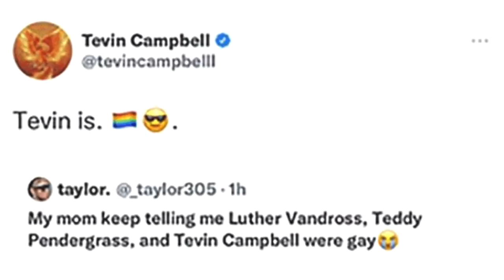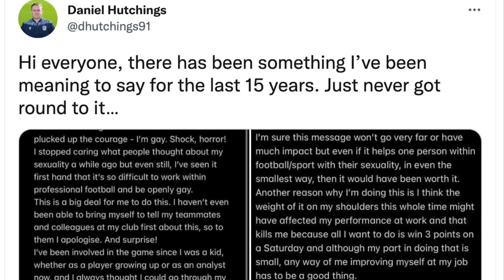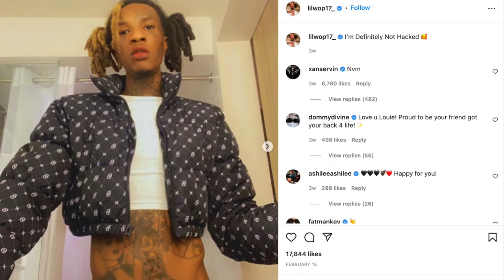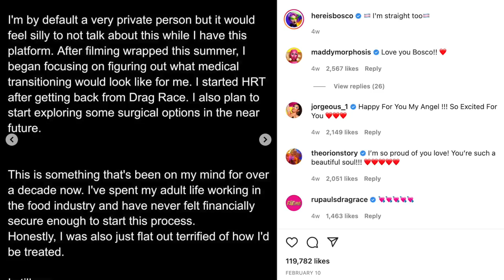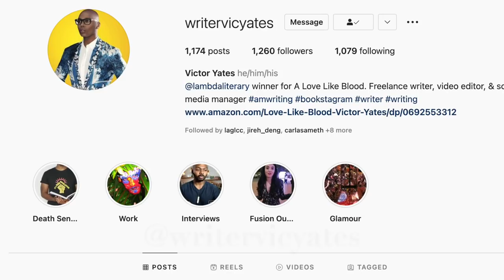Celebrities Who Came Out as LGBT in 2022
Celebrities who came out 2022: Johnny Dutch & Merlin Leon of Finding Magic Mike, Channing Tatum & Joe Manganiello; Isaiah Rashad, pro disc golfer Thomas Gilbert, Tevin Campbell gay Twitter Luther Vandross, Daniel Hutchings Stevenage football club, PGA Tour caddie Todd Montoya, rapper Lil Wop, Willis Austin Chimano of Sauti Sol, James Cameron Mitchell, Sawyer Fredericks, Maria Thattil, Willow Pill, Bosco & Jasmine Kenndie

Netflix & Amazon shows with gay storylines: Maestro/Maestro in Blue Antonis & Spyros, Shadow & Bone gay Wylan & Jesper Wesper, Kit Young, Jack Wolfe & Lewis Tan, Di4ri/Di4ries Daniele & Mirko, Mare Fuori Season 3/The Sea Beyond Cucciolo & Milos, Class Netflix Dhruv & Faruq, Sharan & Balli, Elite Season 7 Omar, Demain Nous Appartient Jack & Rayane/Tomorrow Is Ours, NQV Media The Male Gaze, Al Berto gay film, Benjamin gay film Colin Morgan, Crashing TV show Sam & Fred, Jonathan Bailey of Bridgerton, P Valley Uncle Clifford & Lil Murder gay scene

Femme trailer 2023: Nathan Stewart-Jarrett, George MacKay of 1917 & Captain Fantastic, Harris Dickinson & Paapa Essiedu

Celebrities who have come out LGBT: Noah Schnapp/Will Byers of Stranger Things, Alan Estrada, Bella Ramsey nonbinary, Alexander Lincoln Jamie Tate of Emmerdale/In From the Side rugby film, Curtis Hamilton of Real Friends of Weho, Dorion Renaud Buttah Skincare, Joey Zauzig, Jaymes Vaughan, Brad Goreski, Todrick Hall, Jakub Jankto & Jeff Molina

bl movies, bl series, bl drama series, bl series eng sub, Emmerdale Arthur, gay tv media, warsha, Ethan Anderson, Gay Romance, gay rom-com, Swallowed movie trailer Copper Koch

Gay films out in February: Close film, Knock at the Cabin Ben Aldridge, Dave Bautista, Errante Corazon/Wandering Heart, Of An Age trailer, Of An Age film, Marry My Dead Body, Gaby del Castillo, Spoiler Alert film, Call Me by Your Name, Timothee Chalamet, Pedro Pascal gay movie

Ian & Mickey, David & Patrick, Ray & Kevin, Eric & Adam, Ambrose & Luke, Max & Felix, Cory & Naveed, Alec & Magnus, ludo & mahdi Blocco 181, chance & levi, sas rogue heroes paddy mayne & eoin, The Last of Us gay couple Bill & Frank, Arthur & Marshall Emmerdale, Phillip & Bruno

Proud/Fiertés French series, Cassandro Gael Garcia Bernal & Bad Bunny kiss, Ira Sachs Passages film Ben Whishaw & Franz Rogowski, 911 Lone Star Season 4 TK & Carlos Tarlos, Wolf Pack gay scene Tyler Lawrence Gray Harlan & Cyrus

Celebrities who came out: Kit Connor bisexual; Isaac Humphries; Lucas Krzikalla; Byron Perkins; Thomas Hartley of Married At First Sight/MAFS

Gay movies & shows out in December: Miguel Bose series, Welcome to Chippendales gay scene Murray Bartlett, XRated NYC Boomer Banks, Max Konnor, Joey Mills & Dante Colle, BROS Billy Eichner & Luke MacFarlane

Pride 2023: Taiwan Pride, Tel Aviv Pride, London Pride, New York Pride, San Francisco Pride, Amsterdam Pride, Barcelona Pride

New gay movies & shows on Netflix: Heartstopper Season 2 Joseph Balderrama, Sebastian Croft, Nick & Charlie; Patrick & Ivan & Cruz